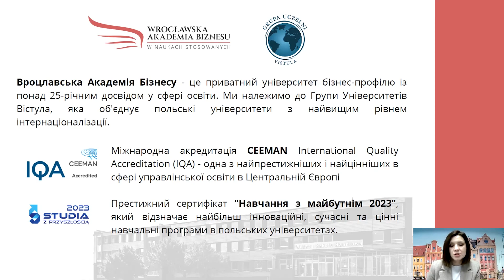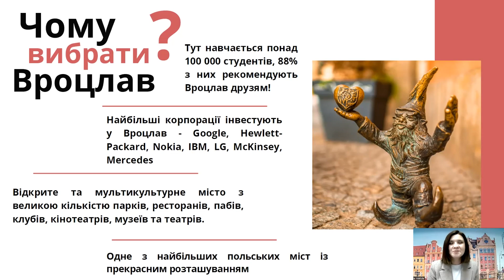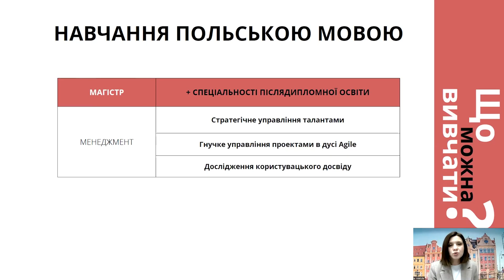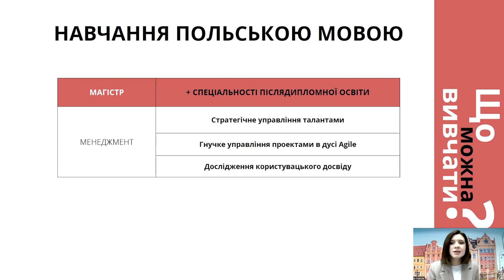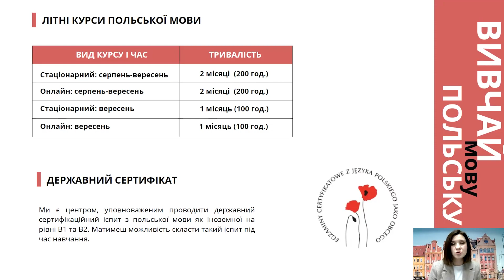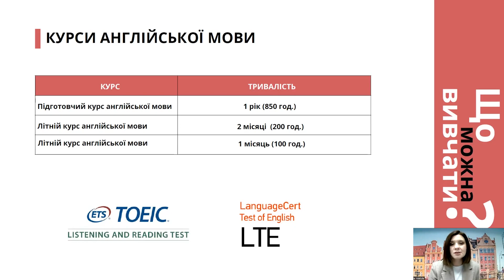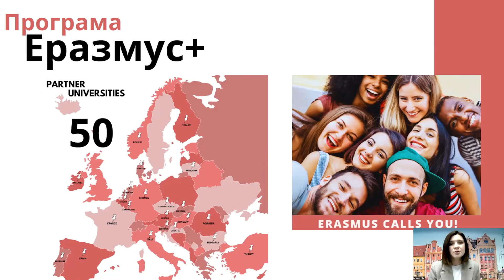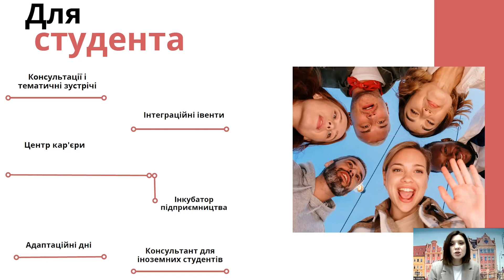Мрієте про вступ до високорейтингового університету в Польщі?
Мрієте про вступ до високорейтингового університету в Польщі?🇵🇱🎓Запрошуємо вас на наш вебінар з представником Вроцлавської Академії Бізнесу, де ми розкриємо секрети успішного вступу!

🗓 Дата та час: 19 січня 2024 року о 16:00 за київським часом (Zoom)

🤩 Чому варто долучитись?

1️⃣ Знижка 200 євро та Безкоштовний Літній Курс!
Ті, хто зареєструються до квітня-травня, отримають унікальну можливість: знижка 200 євро на перший рік навчання (а це -10%) та безкоштовний літній курс англійської мови. Це ваш шанс зекономити та підготуватися до нового етапу в житті!

2️⃣ Раннє Реєстрування за Результатами 11 Класу!
Маєте табель за перший семестр 11 класу? Ви можете зареєструватись раніше та спокійно відправити атестат пізніше. Ми віримо у ваш успіх!

👩🏻‍💻Якщо Ви бажаєте отримати індивідуальну консультацію або маєте питання, Ви можете звернутись до нас :
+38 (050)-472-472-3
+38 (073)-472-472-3